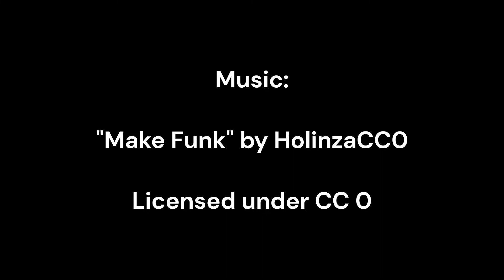Cool bodyboarding clips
This is the final product of a tutorial I did on using Clipchamp...it's a little rough...but it's for instructional purposes, eh?  Also, you'll notice the title has been changed.  LOL...I grew up bodyboarding in Southern California...I know the differnece ;-)

The video clips were all taken from Pixabay a really nice site for stock images and video!  The video mentions pixabay's license, which can be found

The song is from HolinzaCC0 and downloaded from the Free Music Archive and is used under a Creative Commons 0 license